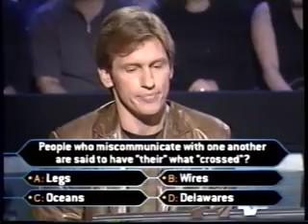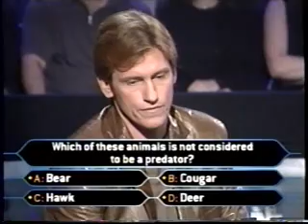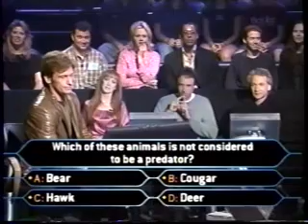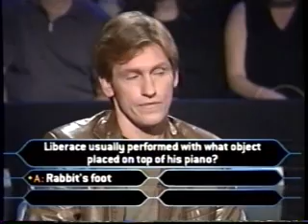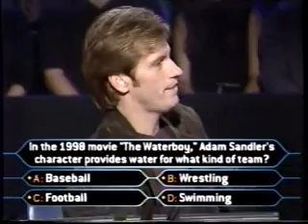1/3 Denis Leary on Millionaire (comedy edition)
Denis Leary on Millionaire comedy edition